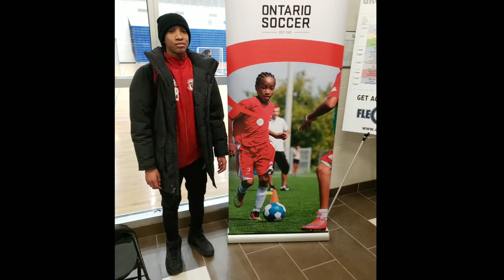Elyjah Robertson in friendly with UMSC on March 23rd, 2019.